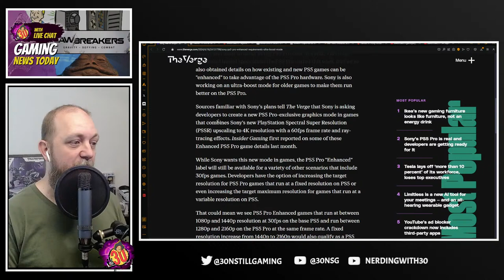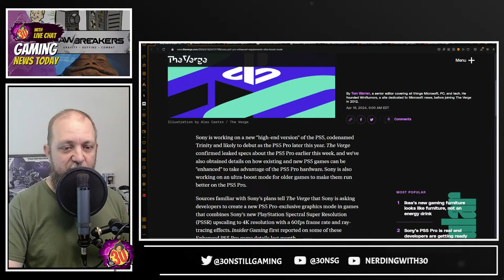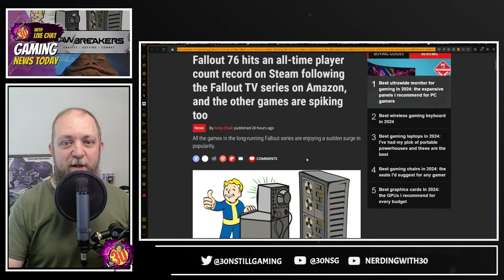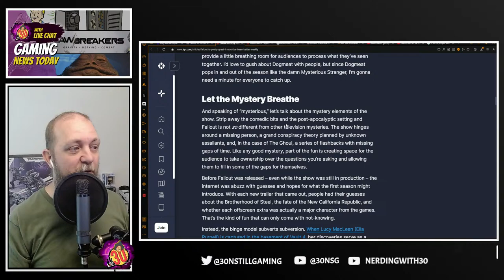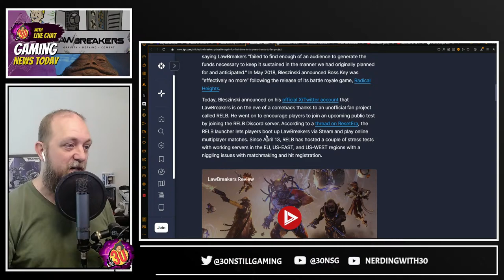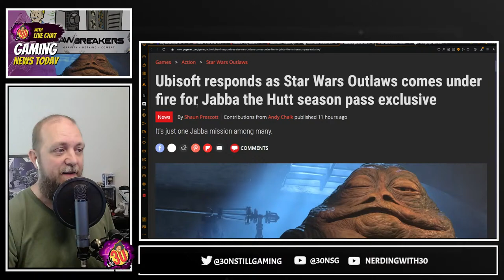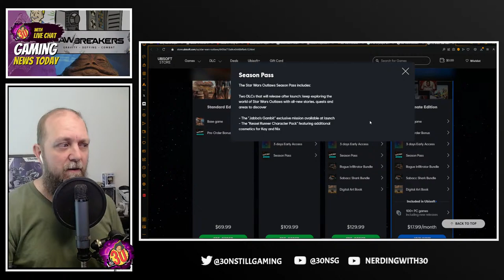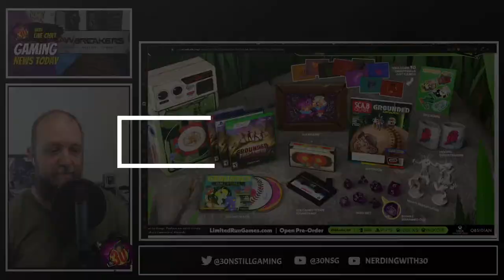Fallout 76 Rising from the Ashes, LawBreakers Resurrection, Ubisoft's Facing the Heat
With Fallout 76 making strides to redeem itself, a once-criticized title rises from the ashes to rebuild trust among players. Meanwhile, LawBreakers, thought to be a lost cause, sees signs of resurrection as fans rally for its return. On the other hand, Ubisoft finds itself facing the heat amid ongoing controversies, challenging the company to navigate turbulent waters and regain player confidence. These developments underscore the dynamic nature of the gaming industry, where redemption, revival, and resilience shape the landscape.